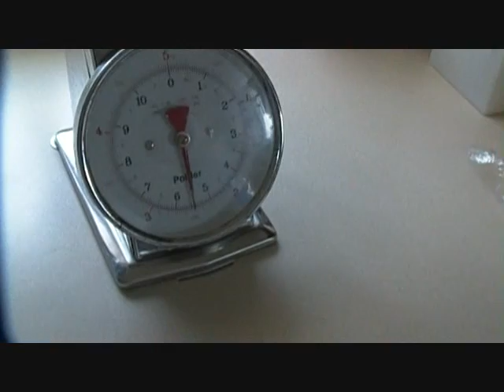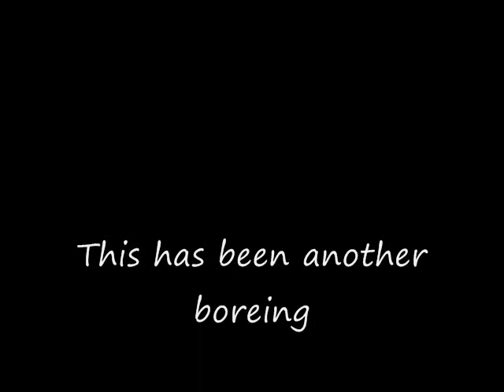A chicken named Suppa.wmv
Gonna stuff this little bird with homemade sourkraut and have him for Thanksgiving dinner.